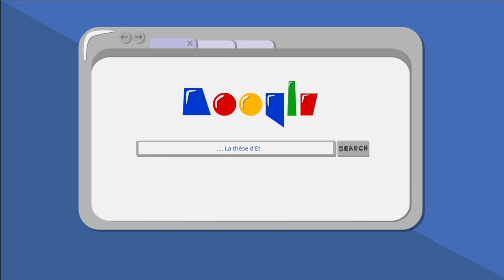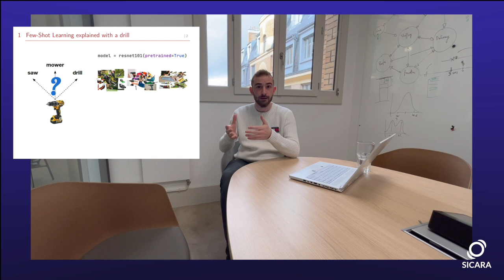📚 PhD 1 : La thèse d'Etienne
Découvrez l'épisode 1 de  PhD : la Petite histoire de ...

Pour en découvrir encore plus sur la thèse d'Etienne 👉